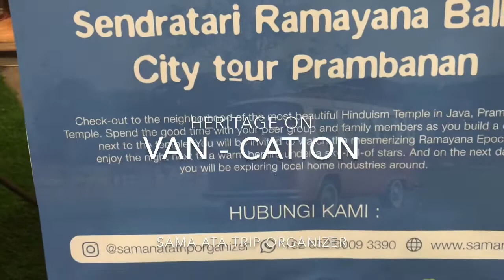Tenda caravan SAMATA trip organizer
Acara yg bertajuk JOGJAKARTA VOLKSWAGEN FESTIVAL ( JVWF ) yg diselenggarakan di JEC pd tgl 9-10 November 2019 berlangsung meriah dan sukses.
 Diikuti oleh 120 mobil VW yg terdiri dari 85 mobil yg diikutkan kontes dan 35 merupakan mobil display.
selain dari Indonesia , ada juga mobil vw yg didatangkan dari Jepang yaitu VW BEETLE COP TOP 52 dari bengkel Flat -4 Jepang dan juda ada mobil dari Belgia dg VW Bus Deluxenya.
Yang menarik adalah antusias dari penggemar VW seluruh Indonesia, mereka rela dari jauh datang dan menyemarakkan acara JVWF . Terdapat ratusan mobil yg terparkir di halaman JEC , mereka sangat menikmati dengan bersenda gurau sesama penggemar VW .sangat menyenangkan dan menghibur,